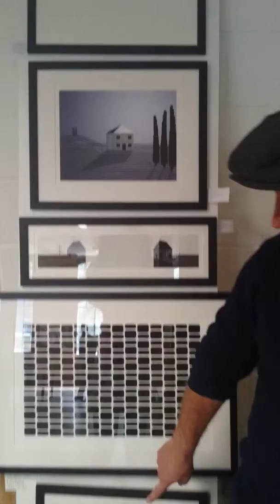MOV Interview by kala Rennie Pilgrem